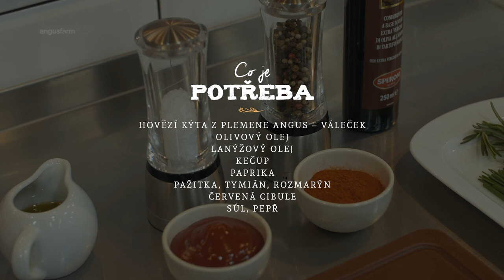Tatarák z hovězího, topinka na sucho - video recept | Angusfarm Soběsuky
Kdo by neměl rád hovězí tataráček? Příprava této pochoutky je snadná, stačí pár základních ingrediencí. Na tatarák, který zvítězil na Mistrovství České republiky v míchání tataráku, vám nyní přinášíme recept.